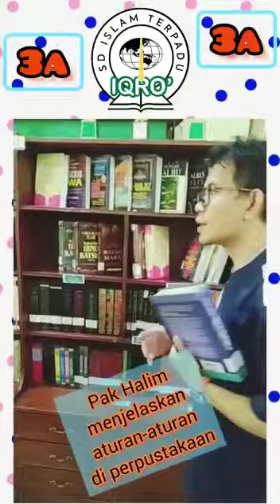Kunjungan Kelas 3A ke Perpustakaan SDIT IQRO'